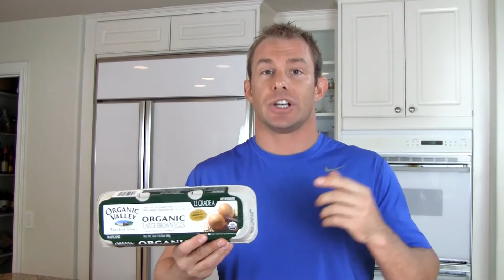Drink Your Eggs RAW!!!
Tim puts down 6 eggs in a row and explains why you too should be drinking your eggs!